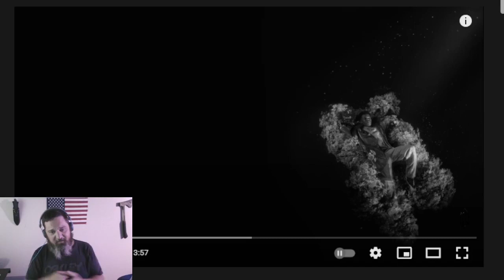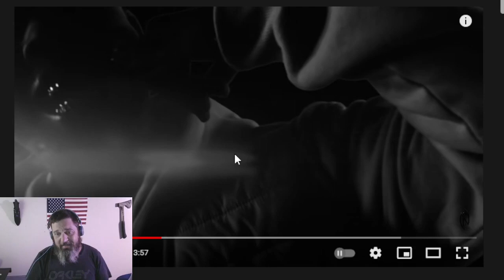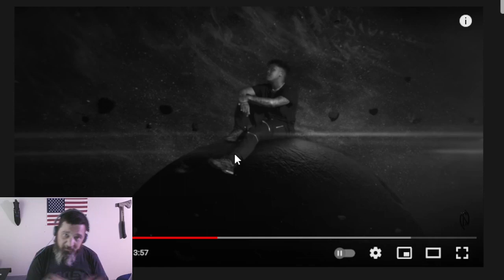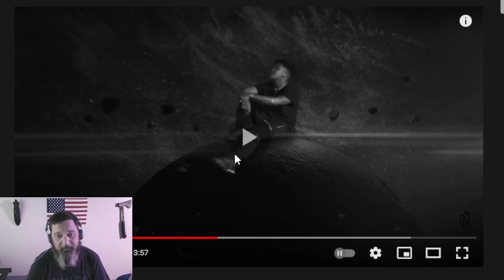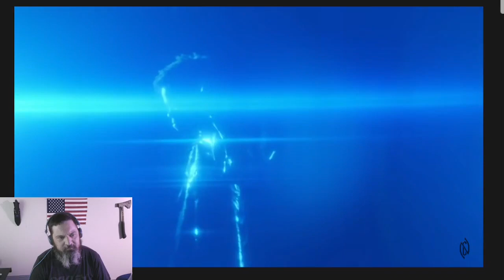NASTY C - Eazy Reaction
Hey Crew, I don't know
Original Video
Direct Consultations available on Minnect